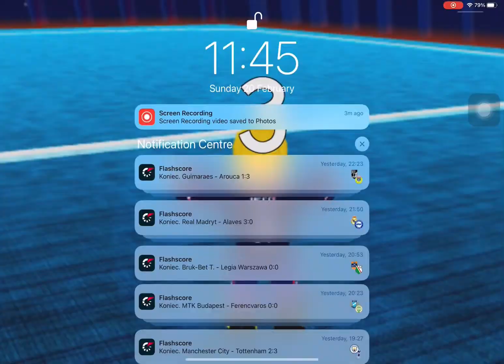ITS ABOUT DRIVE ITS ABOUT POWER WE STAY HUNGRY WE DEVOUR